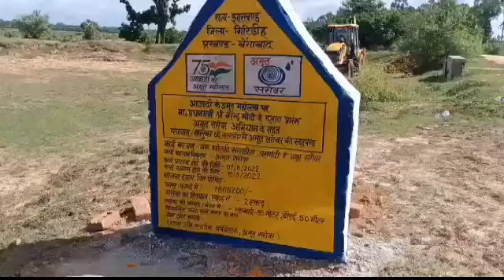गांडेय विधायक ने अमृत सरोवर का किया शिलान्यास breaking news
गिरिडीह जिले में  बेंगाबाद प्रखंड के छोटकी खरगडीहा पंचायत के असगंधो में अमृत सरोवर योजना के तहत तालाब निर्माण कार्य की  शिलान्यास रखी गई इस मौके पर गांडेय विधायक डॉक्टर सरफराज अहमद ने कहा कि 75 वीं वर्षगांठ के उपलक्ष में अमृत सरोवर में भी झंडा फहराने का निर्णय लिया गया है। कहा कि देश में भूमिगत जल का स्तर काफी गिरता जा रहा है ऐसे में हमें सिंचाई के लिए, पीने के लिए एवं उद्योगों के लिए पानी का संकट पैदा हो गया है। पानी के मुख्य स्रोत सूखे जा रहे हैं। वर्षा जल का संरक्षण नहीं हो पा रहा है। वर्षा जल के संरक्षण के सबसे बड़े स्रोतों में से एक तालाब अब खत्म होते जा रहे हैं इसलिए सरकार द्वारा पेयजल संकट से निपटने के लिए अमृत सरोवर योजना 2022 लाई गई है। यह सरकार की सराहनीय कदम है कहा की वर्षा ना होना क्षेत्र सुखाड़ की चपेट में आ जाना यह किसी से छिपा हुआ नहीं है सरकार बहुत जल्द ही सुखाड़ क्षेत्र को देखते हुए अकाल क्षेत्र घोषित करने  पर  ठोस निर्णय लेगी। बेंगाबाद प्रमुख मीना देवी ने कहा कि अमृत सरोवर योजना का उद्देश्य तालाबों को पुनर्जीवित करना, उन्हें पर्यटन के लिए आकर्षक बनाना, उनका सौंदर्यीकरण करना, तालाब के चारों तरफ रोशनी की व्यवस्था करना, तालाब के चारों तरफ पेड़ पौधे लगाना एवं स्वच्छता कायम रखना है एवं लोगों को तालाबों के महत्व के प्रति जागरूक करना भी है। इस तालाब के बनने से आसपास के किसानों सहित आम जनता को काफी लाभ मिलेगा। उप प्रमुख सबा अंजुम ने कहा किभूमिगत जल को बढ़ाने के साथ-साथ हमें पीने के लिए पानी, पशु- पक्षीयों, सिंचाई आदि के लिए भी पानी की व्यवस्था प्राकृतिक रूप से करते हैं। हमारे देश के कुछ हिस्सों में अभी तक अभी भी तालाबों द्वारा सिंचाई की जाती है। तालाब भूमिगत जलस्तर बढ़ाने के साथ ही अपने आसपास के दूर तक क्षेत्रों में भी भूमिगत जल स्तर को बढ़ा देता है जिससे जल की समस्या दूर होती है। मुखिया सुनीता देवी ने कहा कि  हमारे देश में तालाबों की संख्या काफी कम होती जा रही है इसलिए वर्षा जल का पर्याप्त संरक्षण न होने के कारण भूमिगत जल का स्तर काफी कम होता जा रहा है इसलिए प्रधानमंत्री यशस्वी नरेंद्र मोदी  द्वारा 24 अप्रैल 2022 को राष्ट्रीय पंचायती राज दिवस के अवसर पर देश के प्रत्येक जिले में 75-75 तालाबों के निर्माण के लिए अमृत सरोवर योजना 2022 शुरू करने की घोषणा की है अमृत सरोवर योजना के माध्यम से देश भर में तालाबों को फिर से पुनर्जीवित किया जाएगा। इस मौके पर बेंगाबाद बीडीओ कयूम अंसारी सुनील यादव , महेंद्र प्रसाद वर्मा, जैनुल अंसारी,  मुस्तिकिम अंसारी, हसनेंन आलम,हुसैन अंसारी,शहनबाज अंसारी सुभाष राणा सतीश प्रजापति समेत कई गणमान्य लोग मौजूद थे